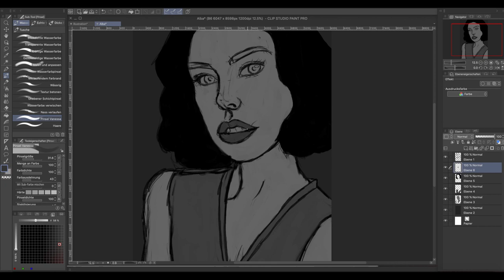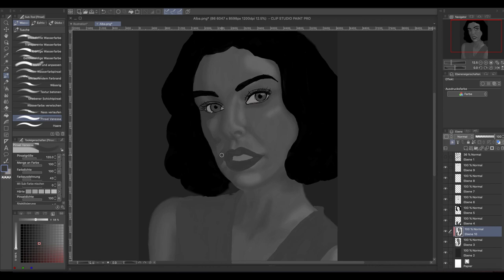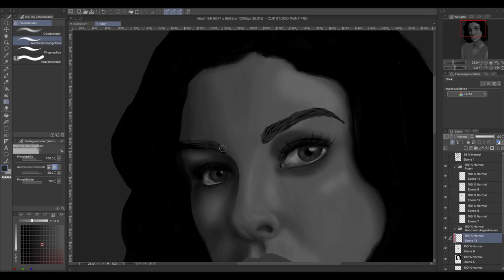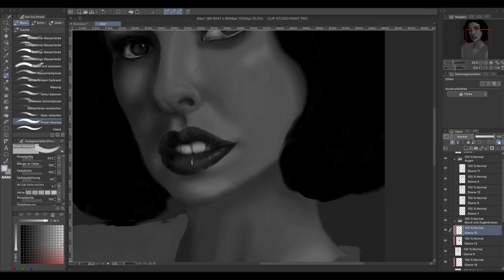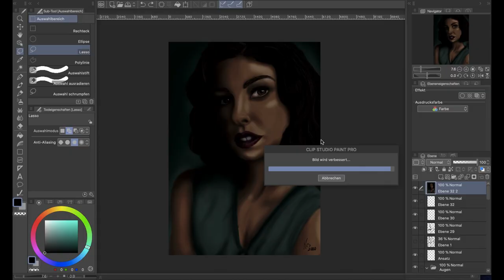Timelapse - Las Chicas del Cable / Cable Girls - Digital Painting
Another Speedpaint made by me.

Here I've done a digital painting of the character Alba from the Spanish Netflix series "Cable Girls"/"Las Chicas del Cable". I really like to watch this series to keep my spanishskills at a good level. :D
I hope you enjoy the timelapse and my painting. If you liked it don't forget to leave me a comment or a like! :)

I used a Huion tablet and Clip Studio Paint for this digital painting.